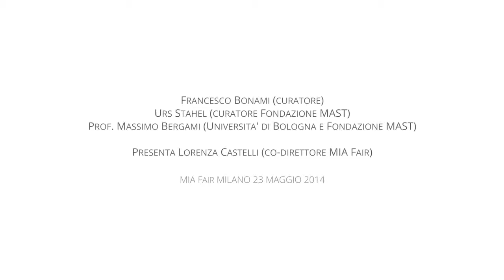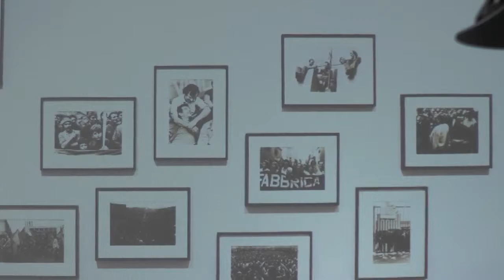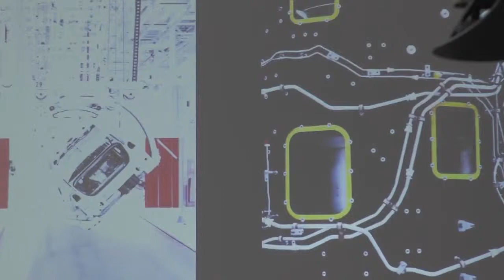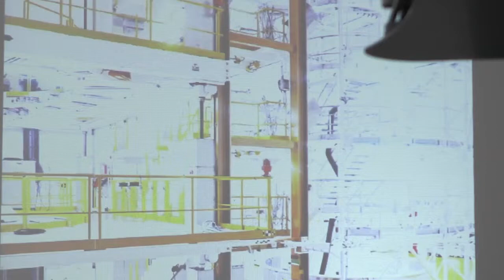MIA Fair | 23 maggio 2014 - L'arte e le aziende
L'arte e le aziende: finalità e progetti. BNL Gruppo BNP Paribas e Fondazione MAST, Manifattura di Arti, Sperimentazione e Tecnologia.

Relatori: Francesco Bonami (curatore), Urs Stahel (curatore Fondazione MAST) e Prof. Massimo Bergami (Università di Bologna e Fondazione MAST). Presenta Lorenza Castelli (co-direttore MIA Fair)